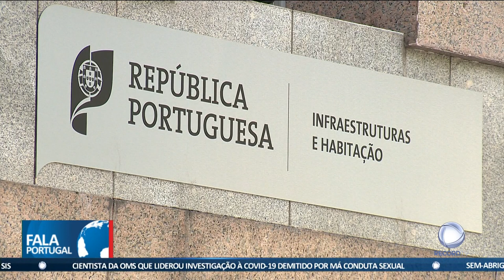Polémica com o ex-adjunto de Galamba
O antigo adjunto de João Galamba pode ter estado envolvido num outro episódio de ameaças físicas. Frederico Pinheiro terá ameaçado fisicamente um antigo colega, numa das rádios do grupo RTP.